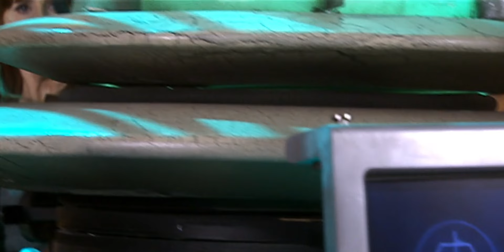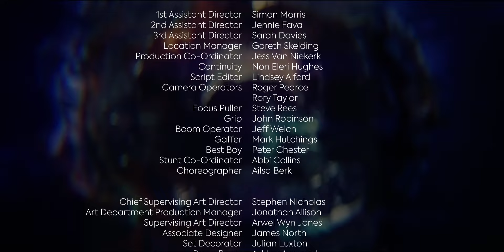Doctor Who: The Stolen Earth - 13th Doctor Style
Series 4's The Stolen Earth in the style of Jodie Whittaker's title sequence.